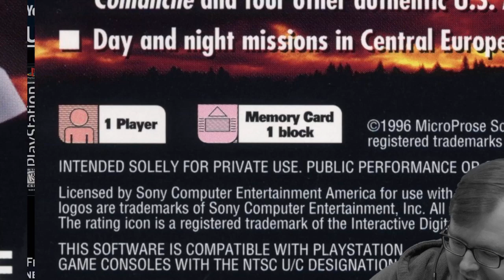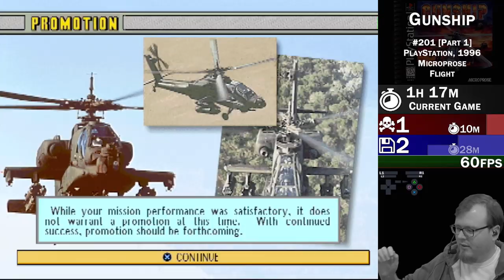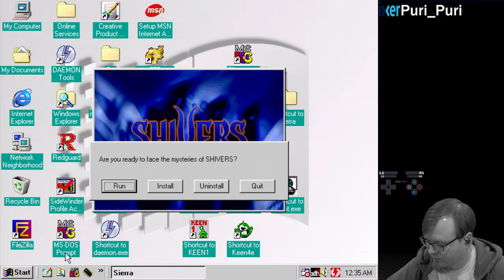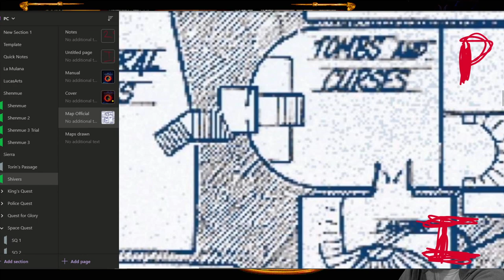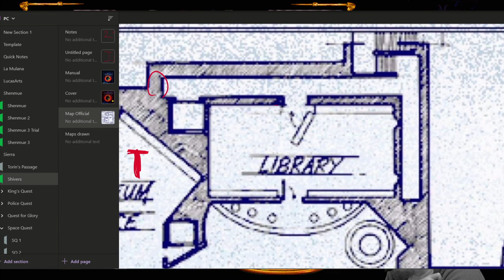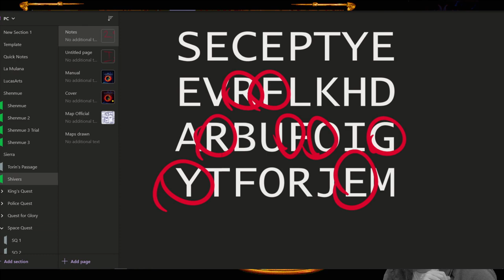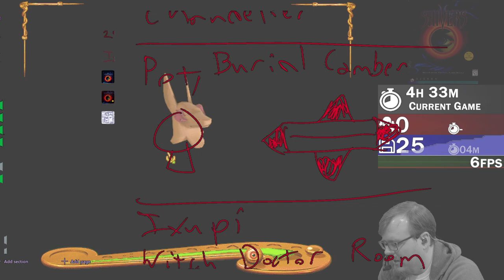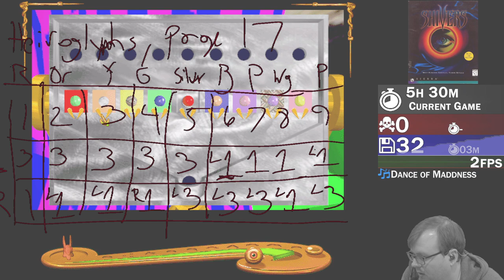PSXplosion #201 Gunship (1996, Flight) [Part 1]. Later: Shivers (PC,1995, Puzzle) [Part 2]